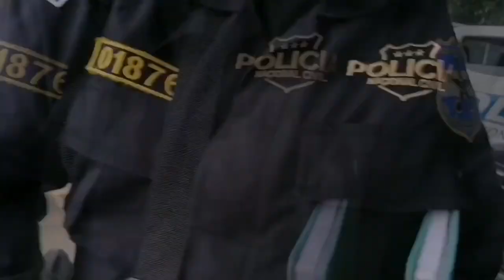Noticiero LPG 14 de junio: Dan último adiós a árbitro que fue asesinado tras partido de fútbol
Los restos del árbitro José Anaya fueron sepultados este martes en un cementerio de Soyapango por familiares y amigos, quienes lamentaron el asesinato ocurrido el domingo 12 de junio durante un partido de fútbol.